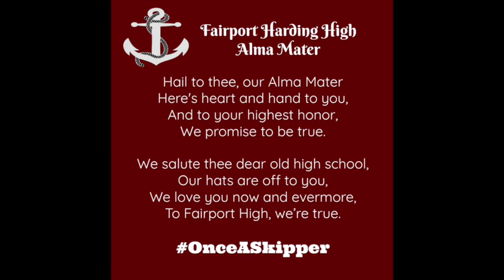FHS Alma Mater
Fairport Harding High School's Alma Mater performed on May 14, 2019 by the FHS Brass Quartet of Band Director Chris Ruzin, Trumpet player Chris Hunt, Trombone player Ashley Pomplas, and Sousaphone player Garett Sadler.

Drone Footage captured by FHS Students participating in the Fairport Archives.